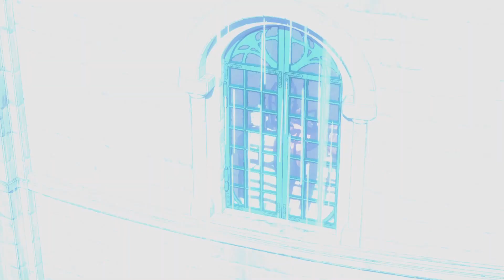"Dragon Quest XI S: Unveiling the Epic Journey"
Embark on a breathtaking journey through the fantastical world of Erdrea in Dragon Quest XI S: Echoes of an Elusive Age!  Join Eleven, our fearless hero, as they set out on an epic quest to unravel the mysteries of their past and face the looming darkness threatening the realm.
Immerse yourself in the enhanced experience of Dragon Quest XI S, featuring stunning visuals, a captivating storyline, and exciting new content. Whether you're a seasoned Dragon Quest veteran or a newcomer to the series, this game offers a perfect blend of classic RPG elements and modern gaming mechanics.

Whether you're a fan of epic tales, strategic battles, or just love exploring beautifully crafted worlds, Dragon Quest XI S: Echoes of an Elusive Age is a must-play RPG that promises hours of adventure and nostalgia.

Are you ready to embark on the adventure of a lifetime? Grab your sword, gather your party, and let the quest begin!

This is GamingEdged here Signing off